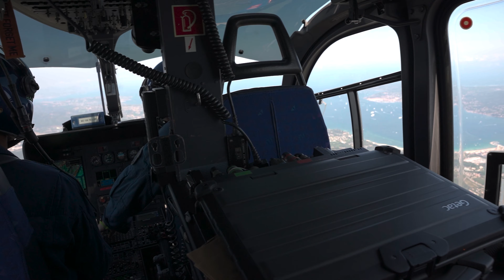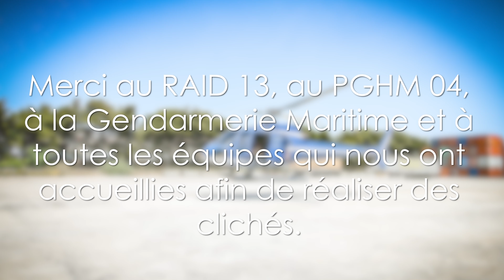PILOTE EN GENDARMERIE - DOCU FAGN - Alex's Pictures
Court documentaire réalisé sur la spécialité de pilote d'héllicos en gendarmerie.

Images : Alex's Pictures
Montage : Alex's Pictures & Théo Rafer

Merci encore aux SAG qui nous ont accueillies ainsi qu'aux Forces Aériennes de la Gendarmerie.